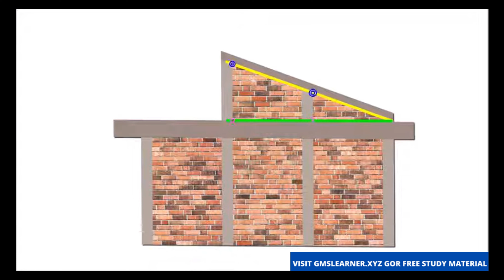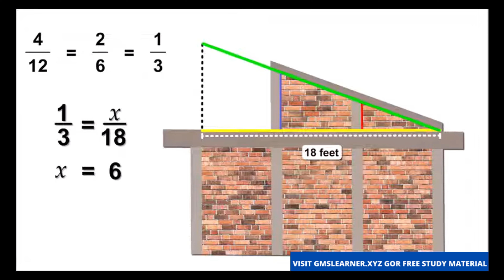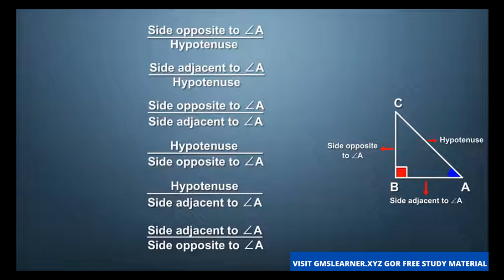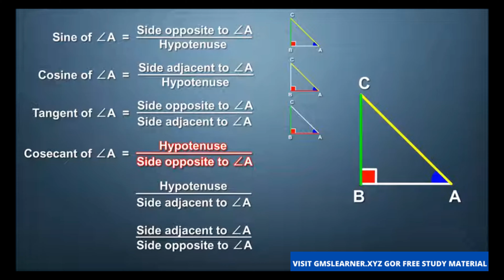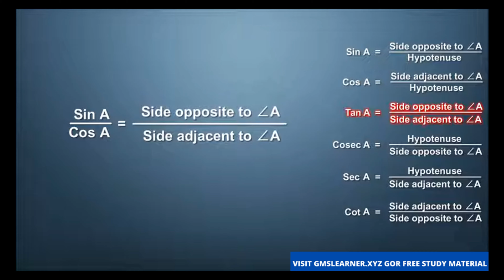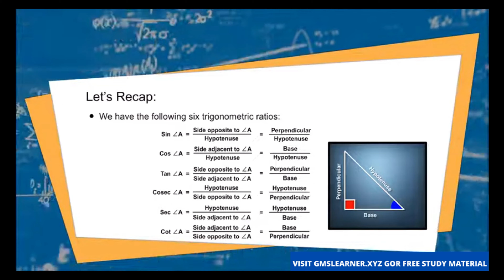Math | Class 10 | Introduction To Trigonometry | Trigonometric Ratios ~ Animation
Stop It!
India's Education System neither have Education nor System.
GMS has Comprehensive learning programs & classes for all students ,
Become lifelong learners with highly experienced teachers, engaging video lessons and personalised learning journeys

GMS Is Not Just Only Free, Its Superb
Every student must assess their unique situation and decide according to their needs and goals, and while this alternative to traditional education is not for everyone, it's still a convenient option with virtually endless options for international students all over the world. NCERT_10, Math, Introduction To Trigonometry, Trigonometric Ratios